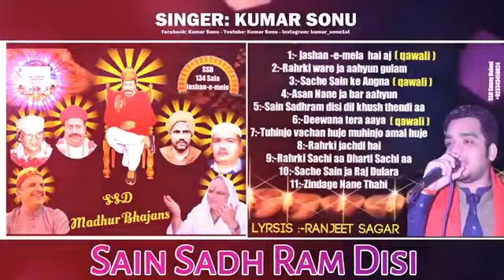Sacho Satram Raharki Jo Ram Disi Dil Khush Thendi aa Sain Sadhram Disi Dil Khush Thendi aa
Sacho Satram New Bhajan of Kumar Sonu Raharki Jo Ram Disi Dil Khush Thendi aa Sain Sadhram Disi Dil Khush Thendi aa New Album of Jashan-e-Mela